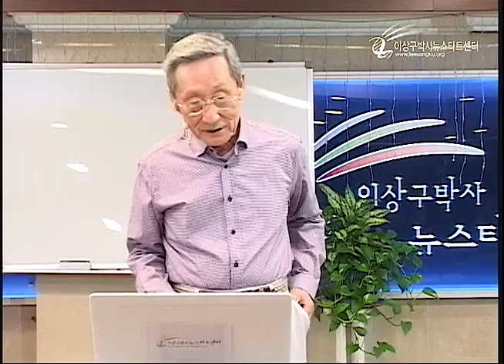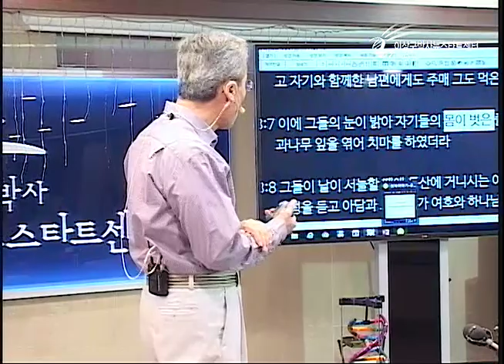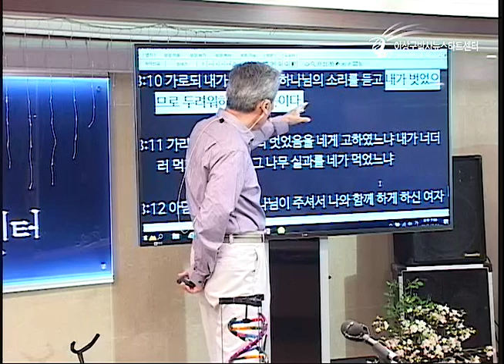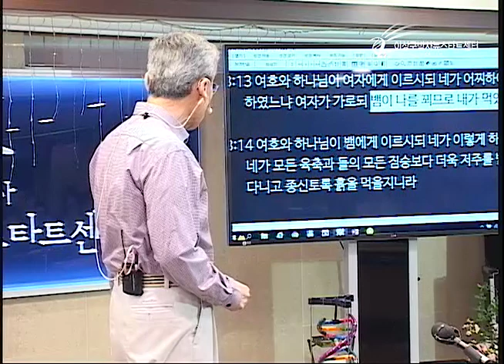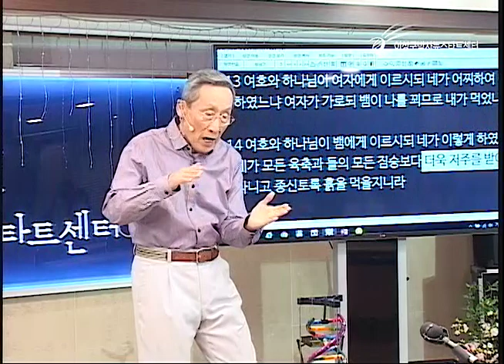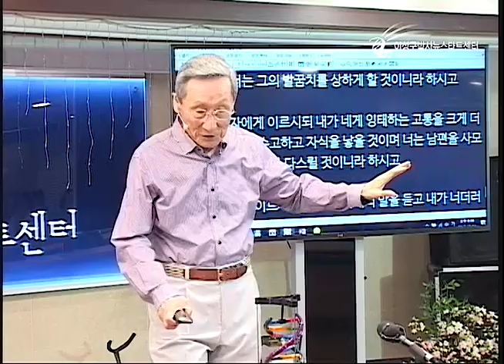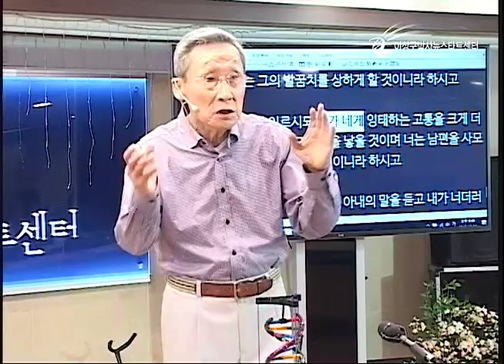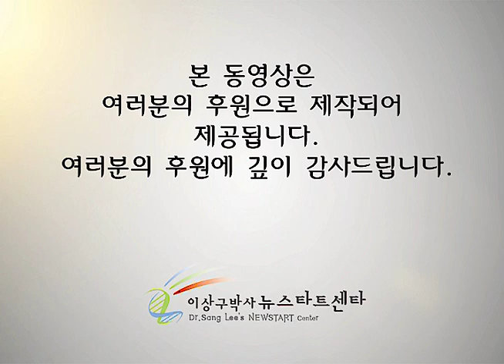H209-11 창세기 3장의 복음 1